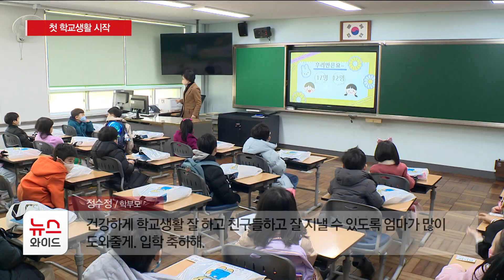초등학생 첫 등굣길…"설렘 가득"/HCN부산방송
초등학교 강당에 모인 어린이들.

생애 처음으로 등교한 신입생들입니다.

코로나19 상황 이전처럼 엄마, 아빠
그리고 선생님의 축하와 함께 열린 입학식.

학생들은 새로운 장소에서
새로운 친구와 함께하는 이 순간,
설레는 마음이 한가득합니다.

선생님과 열심히 공부하고,
친구들과 즐겁게 놀 생각에 신이 납니다.

[김해윤 / 남문초등학교 1학년 :
"친구들이랑 재밌게 놀고,
재밌게 공부할 거예요."]

[조범석 / 남문초등학교 1학년 :
"공부도 열심히 하고 싶어요.
재밌는 추억을 많이 갖고 싶어요."]

신입생 자녀를 학교에 보내는 건
부모들에게도 설레는 일입니다.

좋은 친구들을 사귀고,
학교에 잘 적응하길 바라는 마음입니다.

[송지원 / 송봉재 / 최선아  :
"친구들을 많이 사귀면서 좋은 학교생활을 했으면 좋겠습니다. /
항상 행복하고 건강한 학교생활 했으면 좋겠습니다.
지원이의 새 출발을 응원합니다. 파이팅!"]

[정수정 / 학부모 :
"건강하게 학교생활 잘하고 친구들하고
 잘 지낼 수 있도록 엄마가 많이 도와줄게.
입학 축하해."]

선생님의 마음도 마찬가지.

학생들과 좋은 추억을 쌓고,
올바르게 성장하도록 교육할 것을 다짐합니다.

[권해상 / 남문초등학교 교사 :
"학생들이 처음으로 학교에 오게 됐는데,
편안하게 생활할 수 있도록 잘 지도해서
학교생활 즐겁게 할 수 있게 하겠습니다."]

봄기운처럼 설렘 가득한 초등학교 신입생들.

부푼 꿈을 안고, 첫 학교생활을 시작합니다.

HCN 뉴스, 박인배입니다.